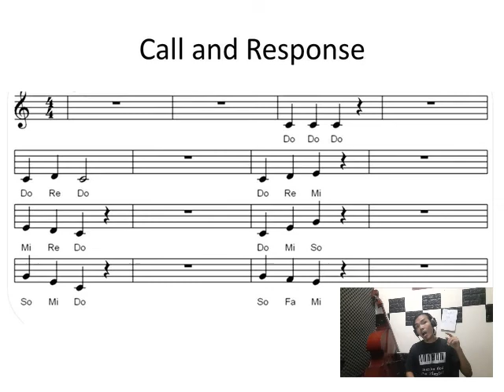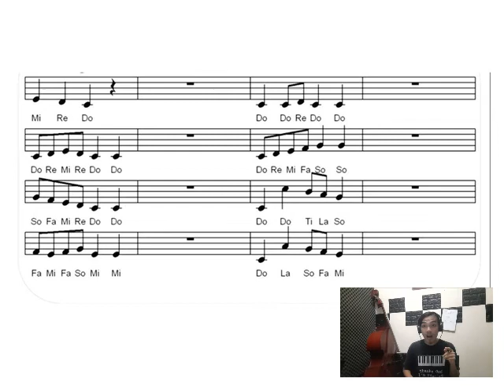MUSIC LESSON - CALL AND RESPONSE